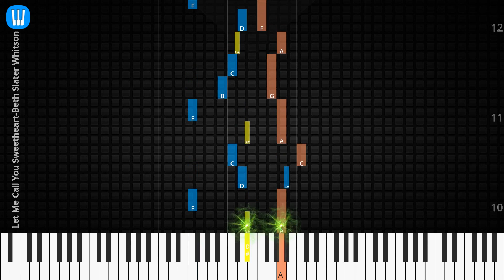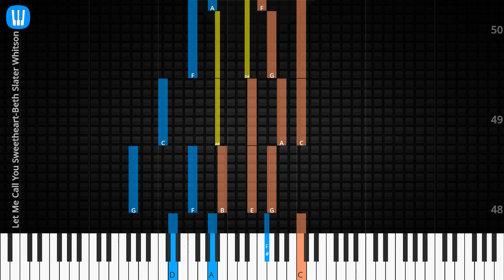🎹Solo & Chord, Let Me Call You Sweetheart, Beth Slater Whitson, Synthesia Piano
♫ Synthesia Piano Tutorial, Solo & Chord: Let Me Call You Sweetheart, Beth Slater Whitson

♫ Beth Slater Whitson Piano Tutorial
♫ Beth Slater Whitson Chord
♫ Beth Slater Whitson Lyrics
♫ Beth Slater Whitson Subtitle
♫ How to play Let Me Call You Sweetheart
♫ Let Me Call You Sweetheart Piano Chords
♫ Let Me Call You Sweetheart Piano Easy
♫ Let Me Call You Sweetheart Piano Difficult
♫ Let Me Call You Sweetheart Piano Cover
♫ Let Me Call You Sweetheart Piano Remix
♫ Let Me Call You Sweetheart Piano Tutorial
♫ Let Me Call You Sweetheart Notes
♫ Let Me Call You Sweetheart Piano Tiles
♫ Let Me Call You Sweetheart Easy Slow
♫ Let Me Call You Sweetheart Academy Piano